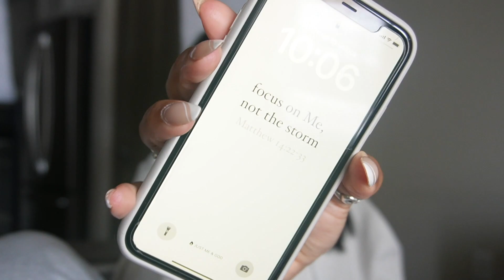THINK ON THESE THINGS | Nuggets of Wisdom w/ Alexis Ada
In today's video, I will expound on Philippians 4:6-9. The text emphasizes the importance of thinking on the things of God and receiving the God of Peace. And how there are many benefits to doing so.

Complimentary scripture, Isaiah 26:3 CSB states "You will keep the mind that is dependent on you in perfect peace for it is trusting in you."

I pray that this video was of great encouragement to you. God loves you!

SOCIALS

EQUIPMENT

GIVING

BIBLE/BIBLE PLANS

Tony Evans Study Bible CSB